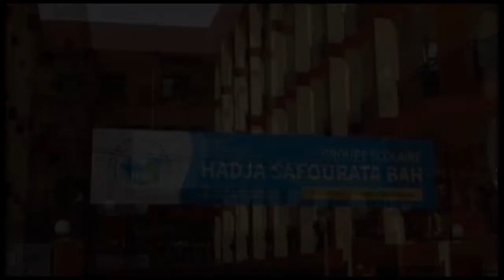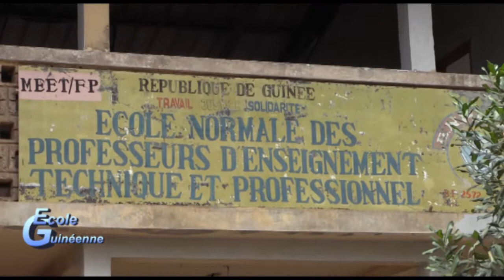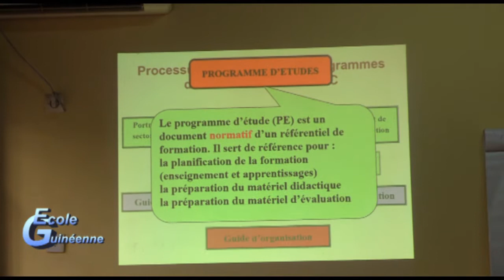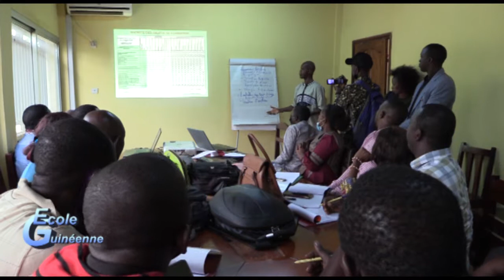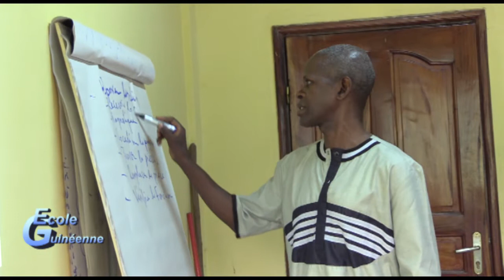Ecole guinéenne ENPT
L'ENPETP sous les projecteurs de l'émission Ecole Guinéenne